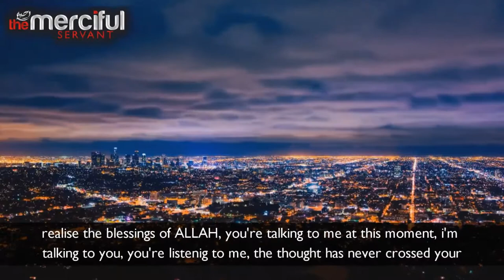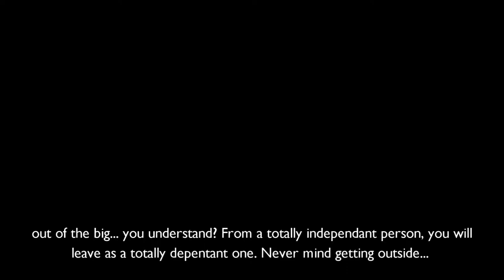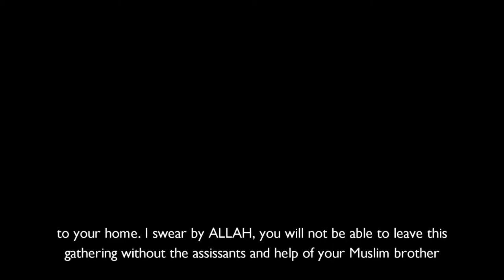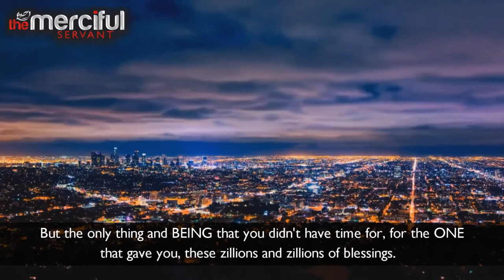Blind to the Blessings of Allah - Talash Peace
أَلَمْ تَرَوْا أَنَّ اللَّهَ سَخَّرَ لَكُم مَّا فِي السَّمَاوَاتِ وَمَا فِي الْأَرْضِ وَأَسْبَغَ عَلَيْكُمْ نِعَمَهُ ظَاهِرَةً وَبَاطِنَةً وَمِنَ النَّاسِ مَن يُجَادِلُ فِي اللَّهِ بِغَيْرِ عِلْمٍ وَلَا هُدًى وَلَا كِتَابٍ مُّنِيرٍ

Do you not see that Allah has made subject to you whatever is in the heavens and whatever is in the earth and amply bestowed upon you His favors, [both] apparent and unapparent?

But of the people is he who disputes about Allah without knowledge or guidance or an enlightening Book [from Him].
[31:20]

 وَأَسْبَغَ عَلَيْكُمْ نِعَمَهُ ظَاهِرَةً وَبَاطِنَة

"and amply bestowed upon you His favors, [both] apparent and unapparent?"

"If you were to count Allah's favors, you would not be able to number them; most surely humanity is very unjust, very ungrateful."

[Sūrah Ibrāhīm: 34]

"And whatever good thing you enjoy, it is from Allah.

Then, when misfortune reaches you, you cry out to Him for help."
[Sūrah al-Nahl: 53]